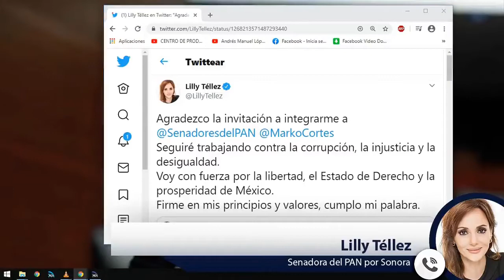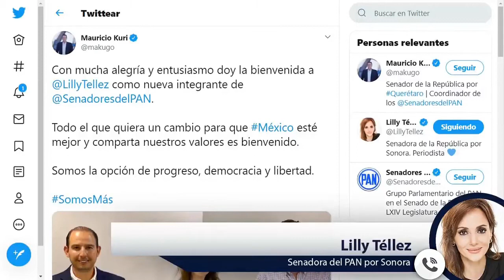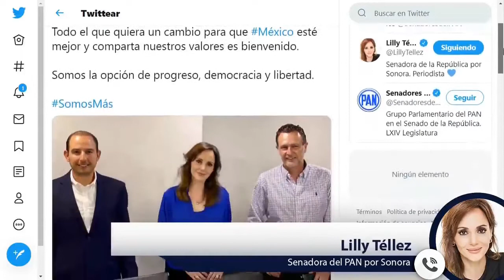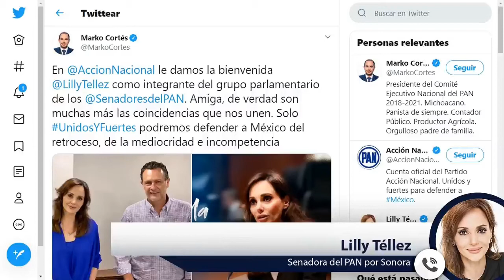Me sumo al PAN en el Senado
En esta entrevista con Luis Alberto Medina, en Proyecto Puente, explico que dejé el proyecto de la 4T porque es muy diferente lo que se hace actualmente a lo que se ofreció en campaña y no pienso ser cómplice de las malas decisiones para el país.

Mi lealtad está con los sonorenses y no con los partidos políticos.